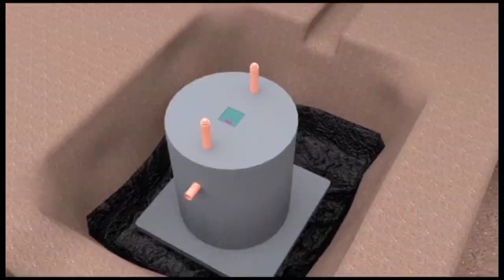Teyafudde Luttamaguzi yasimattuse Okutemulwa mukabenje akamulekedde ebisago enkumuliitu